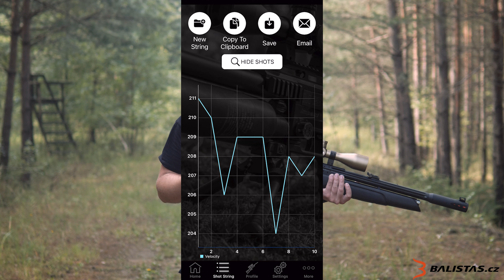Nejlevnější větrovka - GAMO ARROW 5,5 mm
Otestovali jsme žhavou novinku tohoto léta, PCP větrovku španělského výrobce GAMO ARROW 5,5 mm. Zbrusu nová a cenově dostupná PCP vzduchovka od španělského výrobce Gamo je konečně tady. Arrow je skvělou volbou pro všechny střelce, kteří si chtějí vyzkoušet střelbu z větrovky a zároveň ušetřit. Cenový rozdíl je oproti ostatním PCP modelům opravdu výrazný. Nemusíte se však obávat, protože navzdory své nízké ceně dosahuje stejné úrovně kvality, na jakou jsme u vzduchovek Gamo zvyklí.